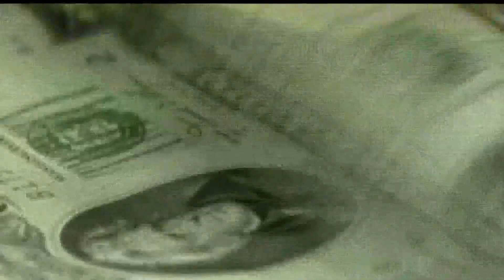Legal experts weigh in: Should you get a prenup?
A prenup is a written contract created by two people before they're married. You typically get one to protect your financial interests.